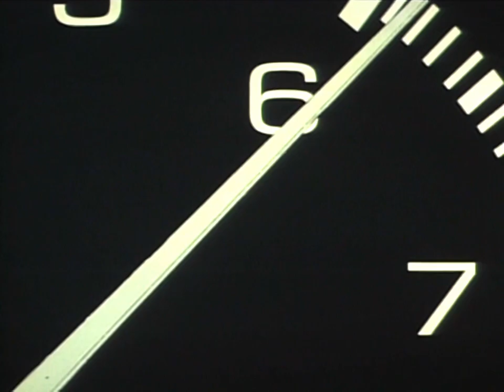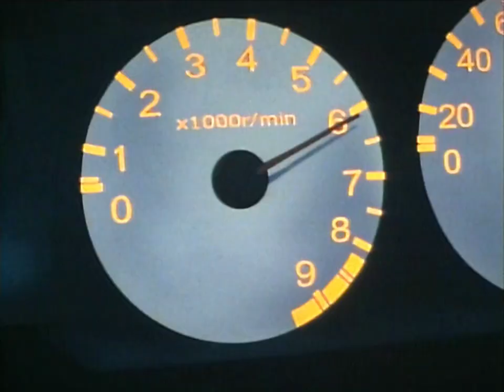AE86 vs Honda EG6 (No Eurobeat and Internal Monologue) - Initial D battle Stage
Clickbait title: When VTEC kicks in

At first, Takumi forgets about his handicap and tries to drift as normal, only to realize this mid-turn. However, he manages to recover by using his second hand to pull the steering. Takumi quickly realizes that he can drive faster by steering less (shifting the weight of the car). He too was amazingly able to drift without getting out of line after an incoming car came around a corner. Annoyed by Takumi's proficiency, Shingo then intentionally bumps into Takumi, allowing him to retake the lead. Takumi maintains control despite his panicked state. He is well aware that Shingo did this on purpose, and drives recklessly in fury, even bumping into the guardrail intentionally in order to catch up to him. Soon, he catches up to Shingo, who skids when he thinks that Takumi is trying to bump him as revenge. Takumi takes advantage of this and regains the lead once more by using a gutter run. Nearing the end of the race, Shingo realizes he can't overtake Takumi, so he tries to tie the race by forcing them both to crash. Takumi dodges this and Shingo crashes into the guardrail.

Part of Initial D Shitposting